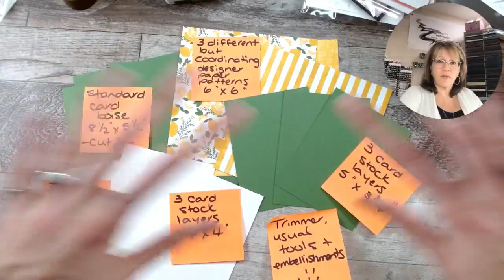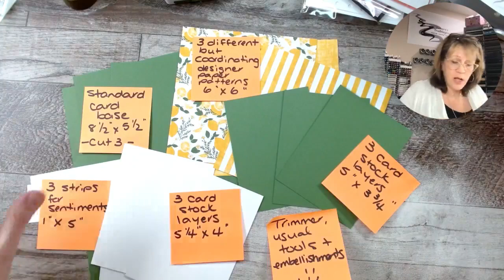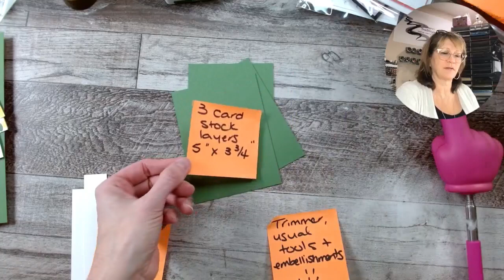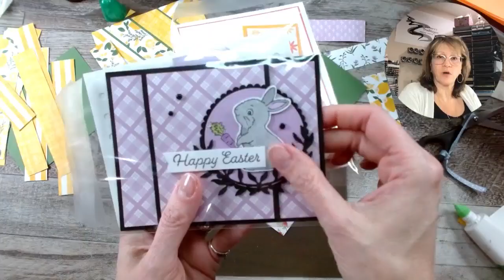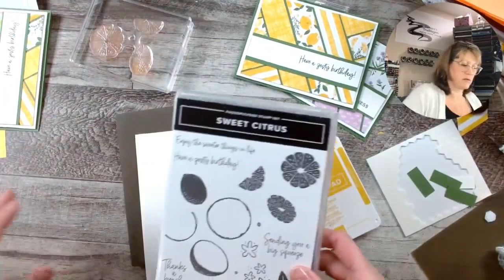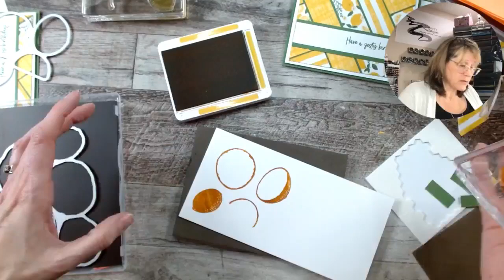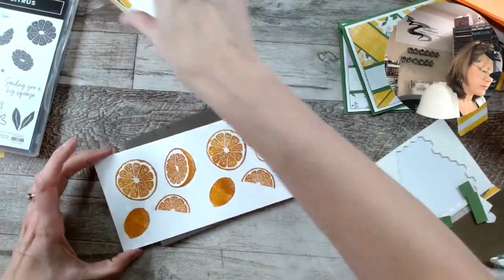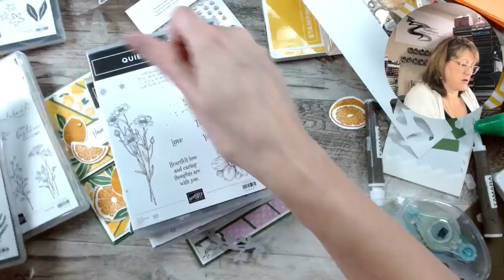MCM Monday, Feb 6, 2023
What a fun layout ... that uses up your designer paper scraps!